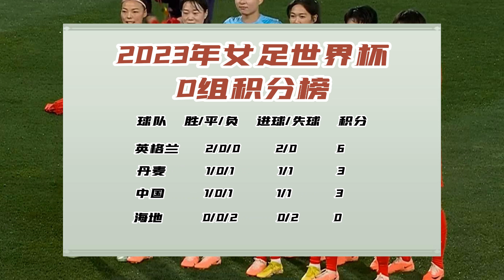王霜世界级直塞 张琳艳造点 中国女足起死回生击败海地